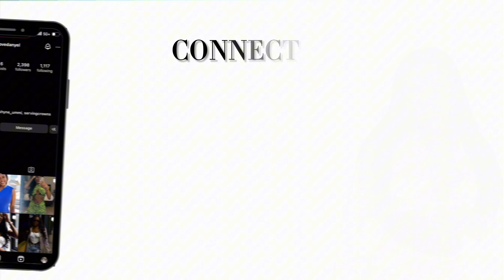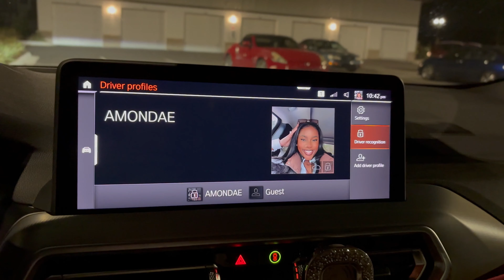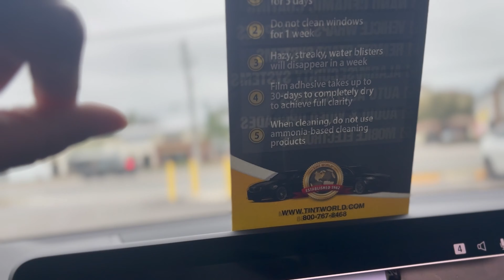WEEKLY VLOG MONTHLY RESET, NEW CAR, TAPE-IN INSTALL, WAXING DIY, ROOFTOP DINNER, MAKEUP RUN, TARGET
HEY GIRLIE,

THIS WEEK'S VLOG HIGHLIGHTS MY FINAL WEEK OF FEBRUARY. HERE WE WILL RESET OUR HAIR, NAILS, AND I ACTUALLY GOT A NEW CAR INSTEAD OF CLEANING MY JEEP!